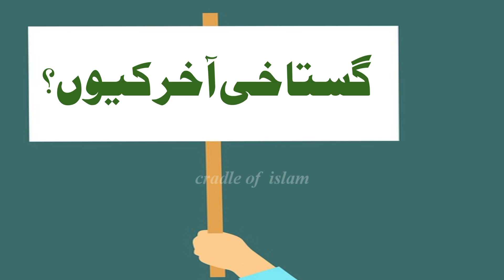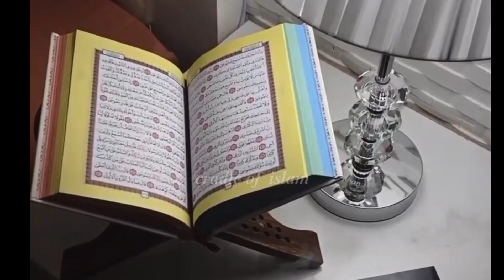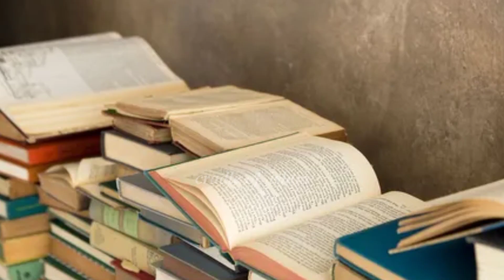گستاخی آخر کیوں؟